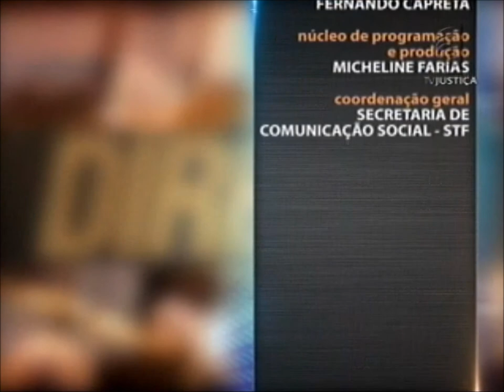Direito Penal - Teoria da Pena aula 4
Nesta semana, no Saber Direito, a advogada e professora Daniela Duque-Estrada fala sobre os fundamentos da pena, sua teoria, legitimidade e finalidade. Leia a íntegra da sinopse